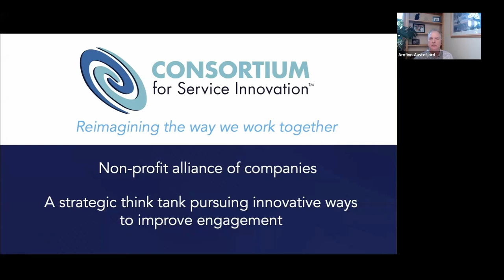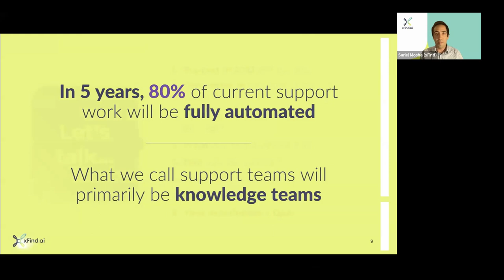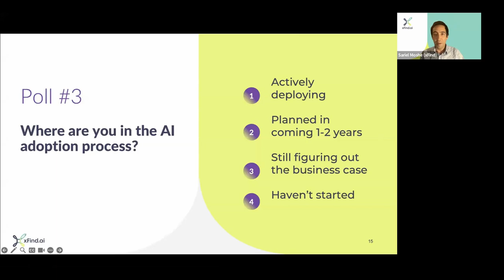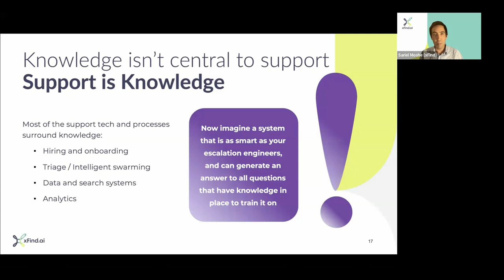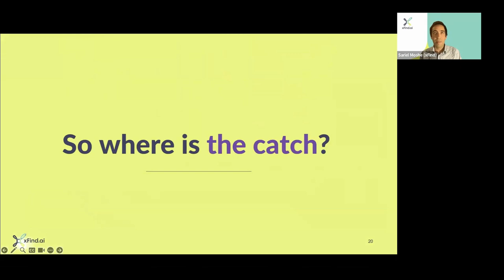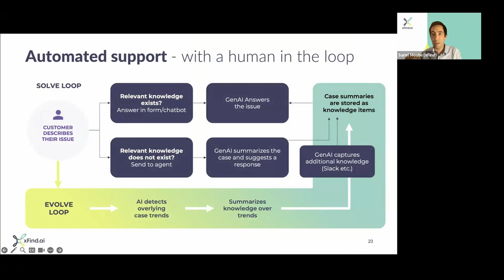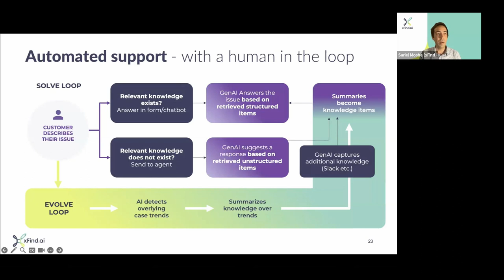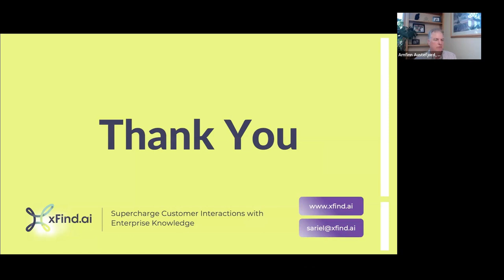KCS Aligned Vendor Series - Delivering Knowledge in the Post-Search World of AI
Recent developments in generative AI language models are affecting the way we, and our customers, create and use knowledge to solve issues.

Sariel Moshe from xFind.ai(opens in new window) will explore new capabilities and concepts AI is introducing into the customer support workflow, chief among them the developing shift from reactive to proactive support, and how they will affect the way support leaders structure and focus the efforts of their teams.